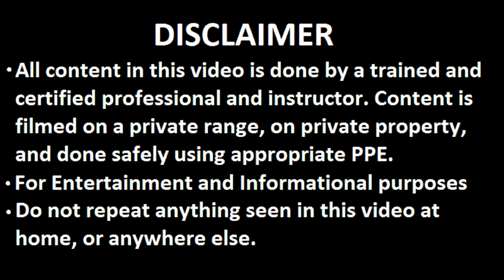30-40 Krag beats 30-06